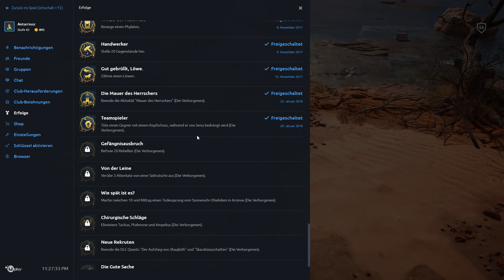Der überflutete Steinbruch - Assassin´s Creed: Origins #089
Wir setzen unser Abenteuer mit Bayek in der neuen Region am Roten Meer fort. Wir werden neue Quests, Stufen, Waffen und Herstellungsoptionen frei schalten, um unseren Charakter zu verbessern.

In Assassin's Creed: Origins tauchen wir gemeinsam in die Welt des alten Ägyptens ein. Wir entdecken die Geheimnisse hinter den Pyramiden, den vergessenen Mythen, den letzten Pharaonen. Obendrauf sind wir der Ursprungsgeschichte der Assassinen-Bruderschaft auf der Spur.

▬▬▬▬  LIVESTREAM

▬▬▬▬ Assassin´s Creed: Origin

Spieler:

Antarriusz